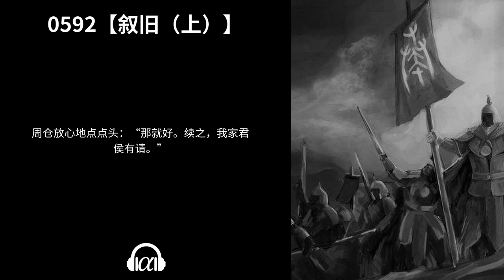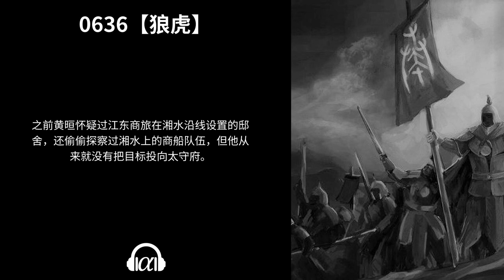【有声书】《汉鼎余烟》(576~636)：秦汉三国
0576【顺流】 - 0:00:00

0577【大势】 - 0:08:16

0578【向前】 - 0:18:15

0579【欢腾】 - 0:26:42

0580【千金】 - 0:36:46

0581【消磨】 - 0:45:08

0582【一死】 - 0:52:57

0583【奔走】 - 1:03:03

0584【传讯】 - 1:09:59

0585【震骇】 - 1:17:33

0586【断后】 - 1:24:29

0587【胜机】 - 1:31:53

0588【风浪】 - 1:40:37

0589【离之】 - 1:49:22

0590【厚爱】 - 1:58:42

0591【忠勇】 - 2:06:28

0592【叙旧（上）】 - 2:14:34

0593【叙旧（下）】 - 2:23:49

0594【人心】 - 2:31:13

0595【联盟】 - 2:39:28

0596【战后】 - 2:47:03

0597【来客】 - 2:54:10

0598【佳儿】 - 3:01:38

0599【家人】 - 3:08:35

0600【新邻】 - 3:16:34

0601【大事（上）】 - 3:24:04

0602【大事（中）】 - 3:31:18

0603【大事（下）】 - 3:37:56

0604【东西】 - 3:45:07

0605【整队】 - 3:53:13

0606【封拜】 - 4:01:28

0607【酝酿】 - 4:09:13

0608【谢礼】 - 4:16:06

0609【推举】 - 4:24:28

0610【唇齿】 - 4:32:16

0611【戒惧】 - 4:39:44

0612【滋生】 - 4:46:24

0613【有鬼】 - 4:54:13

0614【迎候】 - 5:01:26

0615【报喜】 - 5:08:29

0616【主张】 - 5:15:57

0617【传授】 - 5:23:41

0618【盐船】 - 5:31:34

0619【朝廷】 - 5:39:21

0620【应对】 - 5:46:12

0621【拜访】 - 5:53:43

0622【取代】 - 6:00:49

0623【大巫】 - 6:08:09

0624【血肉】 - 6:15:18

0625【消长】 - 6:22:35

0626【宣扬】 - 6:30:25

0627【十五】 - 6:37:07

0628【劝酒】 - 6:44:22

0629【平贼】 - 6:51:46

0630【空白】 - 6:59:40

0631【一骑】 - 7:07:06

0632【乱子】 - 7:15:46

0633【刑杀】 - 7:22:45

0634【沮丧】 - 7:30:42

0635【寻觅】 - 7:38:10

0636【狼虎】 - 7:44:58